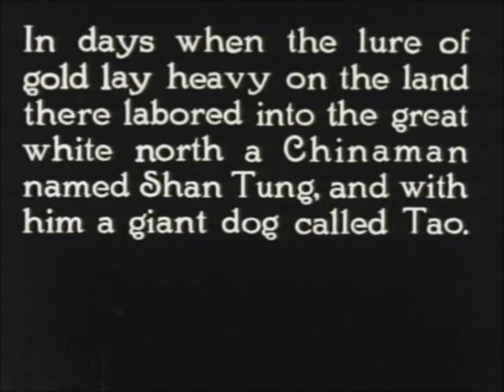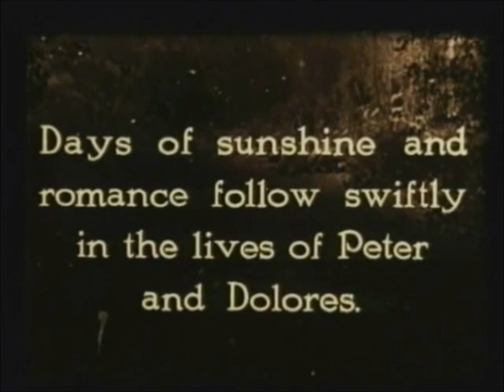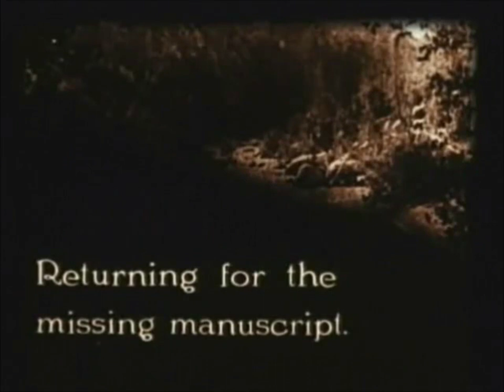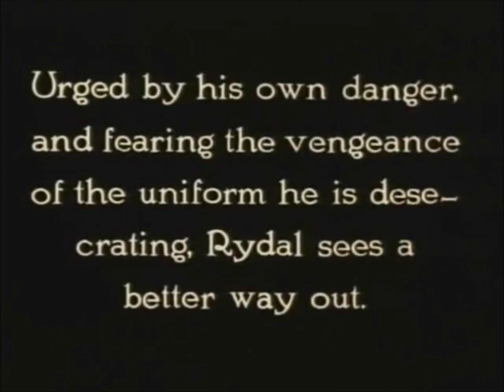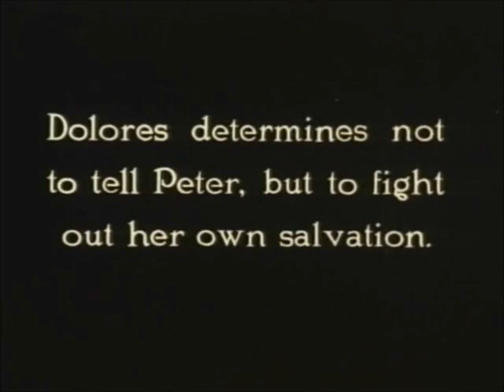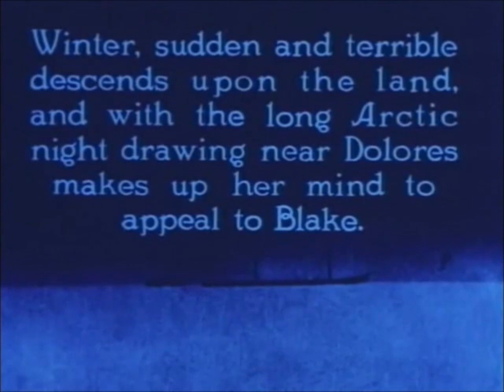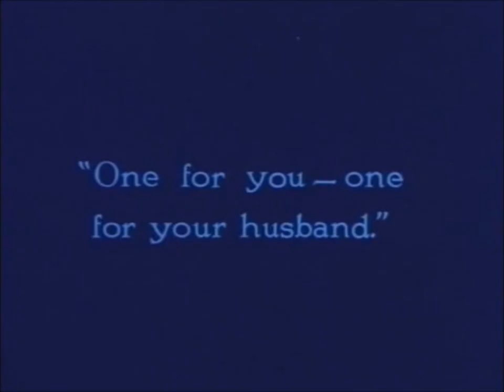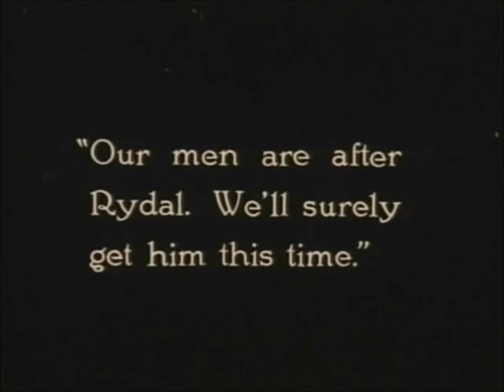"Back to God's Country" (1919) starring Nell Shipman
"Back to God's Country" is a rousing drama of the Northern Frontier, packed with thrilling action and suspense, featuring Nell Shipman, a star of Silent Hall of Fame.

You can also see a slideshow of stills from this film and other interesting stuff.  Please support the legacy of silent movie stars by making a tax deductible contribution.

Nell Shipman was an actress portraying strong female characters that liked the outdoors and adventures.  Her love for animals was extraordinary, as manifested in this film.  Nell Shipman was a Canadian and "Back to God's Country" is considered the best and most successful of all Canadian silent movies. We also show her films "Something New" and "The Grub-Stake".

Directed by               David Hartford
Produced by             James Oliver Curwood, Ernest Shipman (uncredited)
Written by                James Oliver Curwood (short story:Wapi, the Walrus), Nell Shipman
Cinematography        Dal Clawson, Joseph Walker
Editing by                 Cyril Gardner
Distributed by            First National Exhibitor's Circuit (later to become First National Pictures)